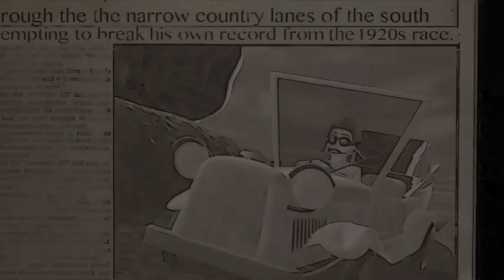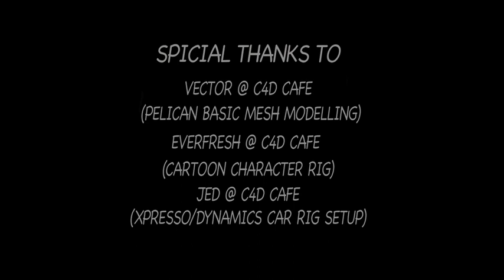WIP_A_ The Race Against Time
created by digitvisions with:  C4D Animations+ compositing : Adobe CS 4 .